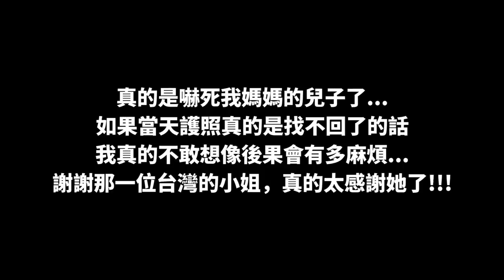虛驚一場！我差點就無法回國了...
真的是嚇死我媽媽的兒子了...
如果當天護照真的是找不回了的話，我真的不敢想像後果會有多麻煩...😰
謝謝那一位台灣的小姐，真的太感謝她了！！🙏🏼

✅ 我的TikTok：iven_lee
✅ 我的個人臉書：Iven Lee
✅ 我的微博：阿源IvenLee